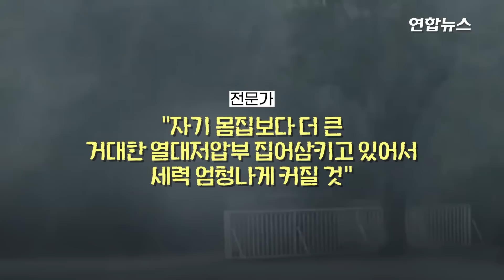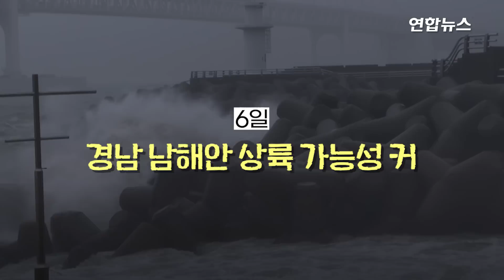"사람날릴 정도"…초강력 태풍 힌남노, 6일 경남남해안 상륙할듯 / 연합뉴스 (Yonhapnews)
"사람날릴 정도"…초강력 태풍 힌남노, 6일 경남남해안 상륙할듯

   (서울=연합뉴스) '초강력 태풍' 힌남노가 우리나라에 점점 가까워지고 있습니다.

    제11호 태풍 힌남노는 1일 오후 중심기압 920헥토파스칼(hPa), 중심 부근 최대풍속 초속 54ｍ에 강도는 '초강력'인 태풍으로 세력을 유지하고 대만 해상을 지났고, 2일 오전 북상을 시작했습니다.

    기상청 예보에 따르면 힌남노는 5일 오후 9시 강도가 '매우 강'인 상태에서 제주 서귀포시 해상을 지나 6일쯤 경남남해안 부근에 상륙할 것으로 보입니다.

    '매우 강'은 최대풍속이 초속 44∼54ｍ에 이르는 경우로, 바람에 사람이나 커다란 돌이 날아갈 정도입니다.

    현재 예보대로라면 힌남노는 2003년 전국적으로 막대한 피해를 남겼던 매미보다도 강할 것으로 전망됩니다.

    힌남노는 해수면 온도가 높은 동중국해를 지나면서 다시금 '초강력 태풍'이 될 것으로 예상됩니다.

    태풍의 강도는 '중-강-매우 강-초강력' 등 4단계로 분류됩니다.

    제작:진혜숙·변혜정

    영상:로이터·연합뉴스TV·Forces Of Nature 유튜브·트위터 @sola84681833·@EarthUncutTV·@JakeCarstens